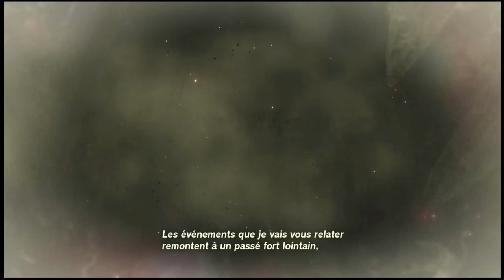Soluce TEMPLE DE L'EAU The Legend Of Zelda Tears Of The Kingdom !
Retrouvez la soluce, pour passer le temple de l'eau dans The Legend Of Zelda Tears Of The Kingdom !